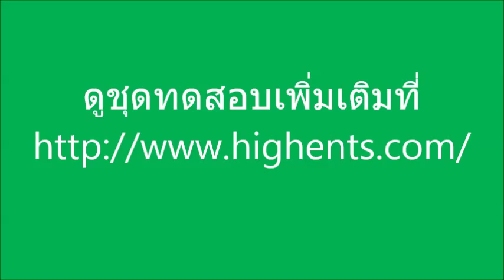ชุดตรวจสอบสารพิษตกค้างในผักผลไม้ MJPK (กลุ่มคาร์บาเมท,กลุ่มออร์แกโนฟอสเฟต)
ดูชุดทดสอบเพิ่มเติมที่